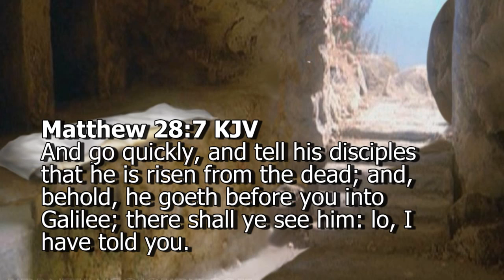4.5.12 - Blessings of Resurrection...Receive Your Ministry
When you come out of what you are going through, you will minister to other people. Pastor Chika continues a study on "The Blessings of Resurrection." Get more details on the Resurrection Day events Listen to a Voice of Resurrection radio broadcast on Love 860 AM, Monday - Friday @ 7:45 am EST. Or Listen live